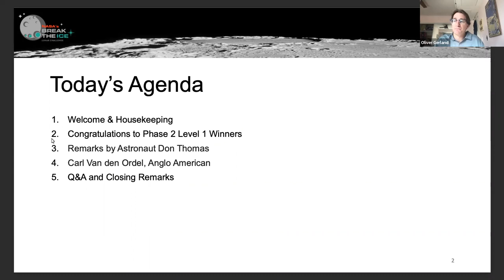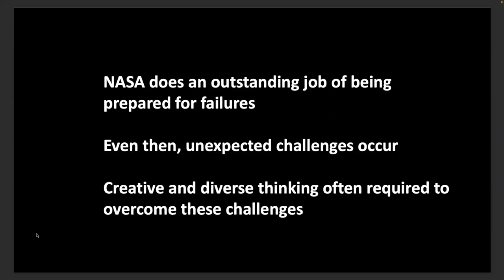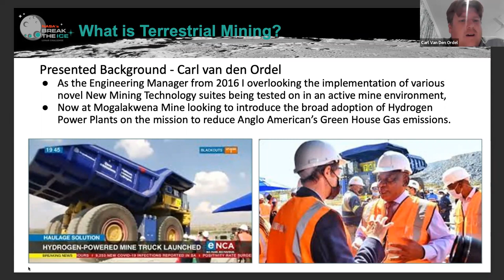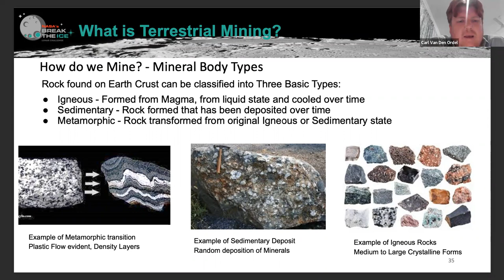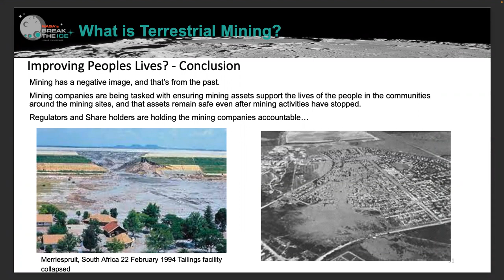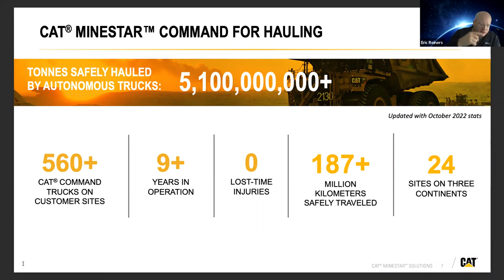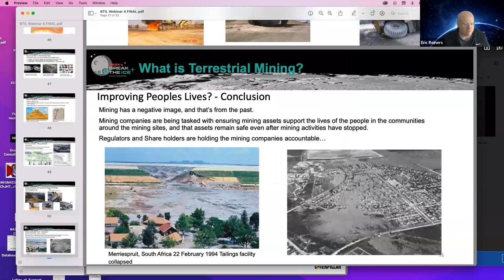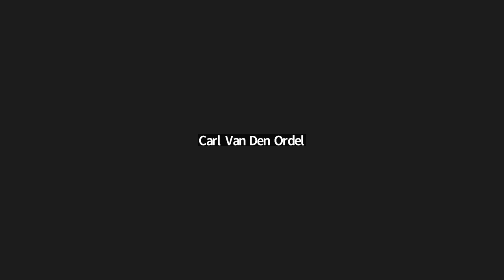Break the Ice Lunar Challenge: Industry Perspective Webinar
This webinar featured astronaut Don Thomas discussing space exploration and the importance of NASA's Break the Ice Lunar Challenge. Following the astronaut’s remarks, experts from the mining industry share their perspectives about the challenge.